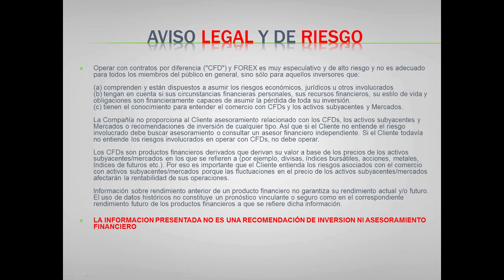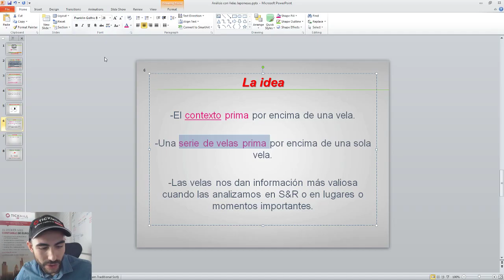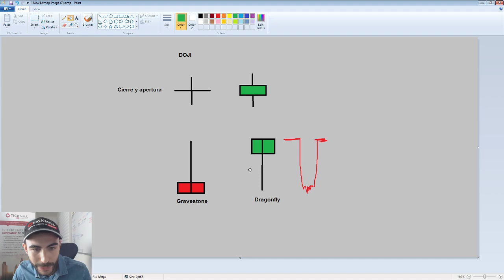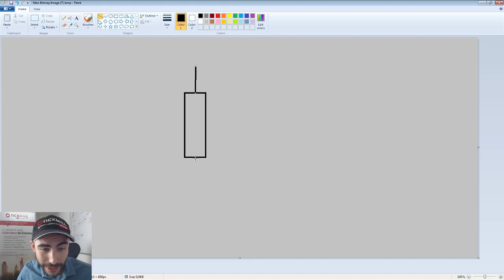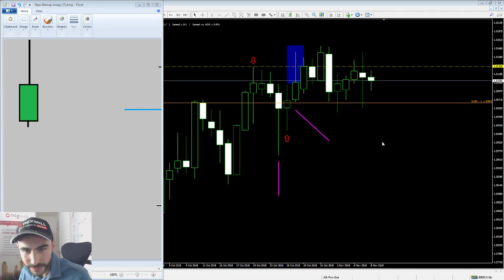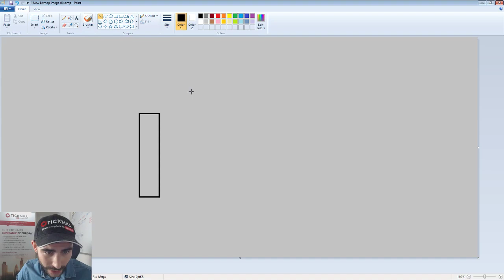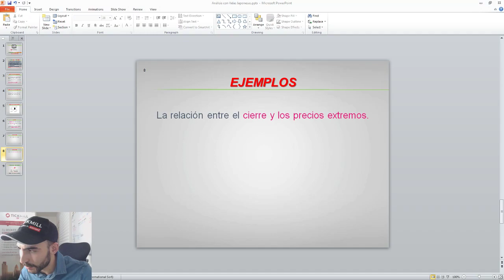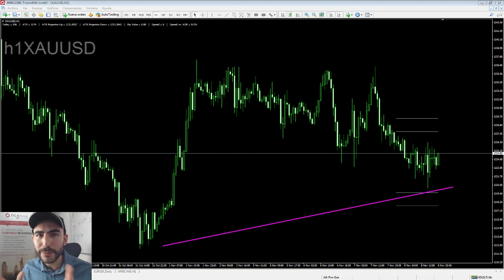Introducción a los Patrones de Velas Japonesas o Candlestick - Forex Trading y Mercados